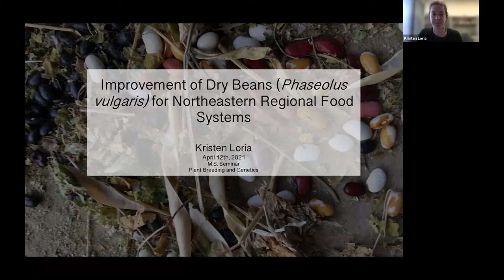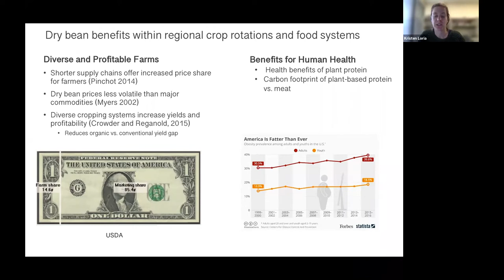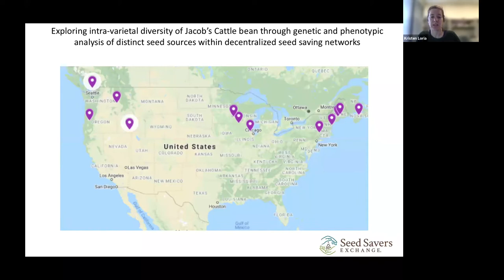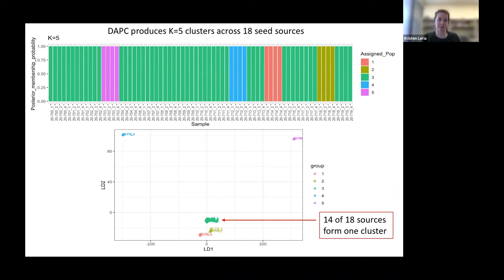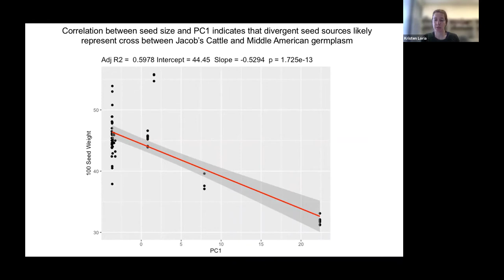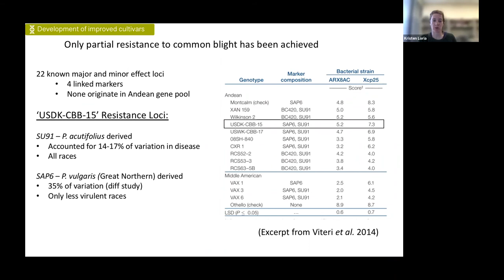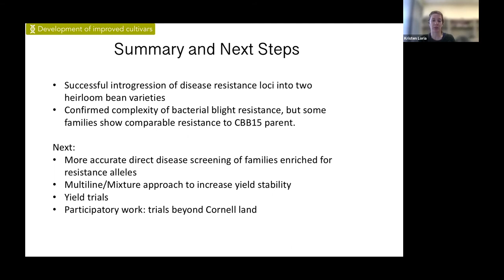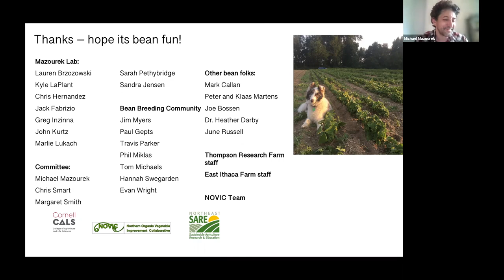Kristen Loria: Improvement of Dry Beans (Phaseolus vulgaris) for Northeastern Regional Food Systems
Kristen Loria, MS candidate. Graduate Field of Plant Breeding
Plant Breeding and Genetics Masters Dissertation Seminar